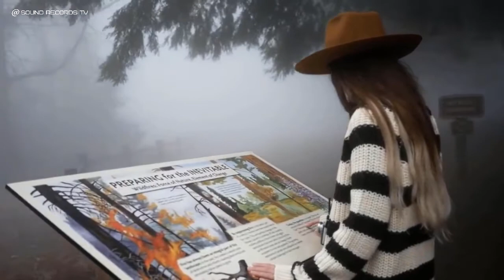JJD - Vertigo (Feat. Cecilia Gault)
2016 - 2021 Sound Records TV